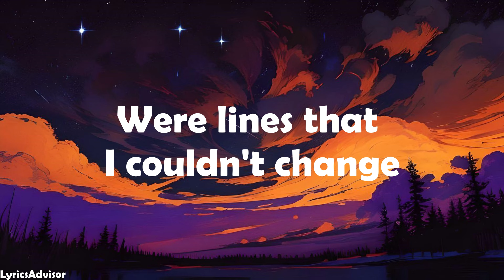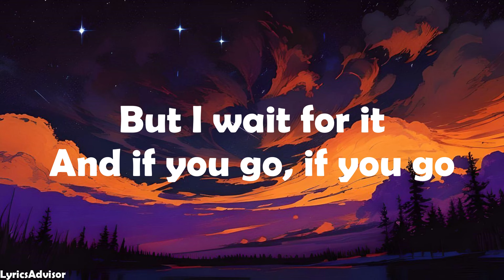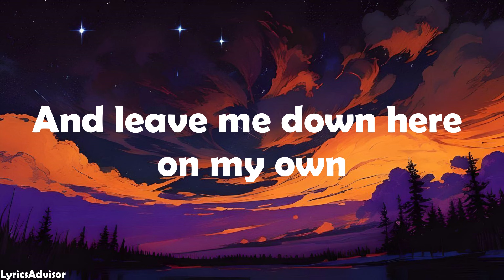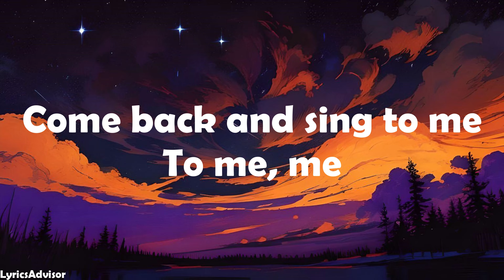Coldplay - In My Place (Lyrics)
Lyrics:

In my place, in my place
Were lines that I couldn't change
I was lost, oh, yeah
I was lost, I was lost
Crossed lines I shouldn't have crossed

Yeah, how long must you wait for it?
Yeah, how long must you pay for it?
For it

I was scared, I was scared
Tired and underprepared
But I wait for it
And if you go, if you go
And leave me down here on my own
Then I'll wait for you, yeah

Yeah, how long must she wait for it?
Yeah, how long must she pay for it?
For it, yeah

Sing it please, please, please
Come back and sing to me
To me, me
Come on and sing it out, now, now
Come on and sing it out, to me, me
Come back and sing it

Oh, yeah